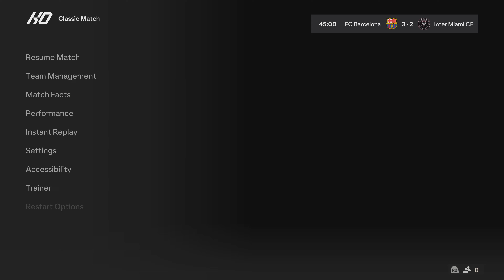Lionel Messi Completes A Hattrick Against Barcelona!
EA SPORTS FC 24 | Lionel Messi Completes A Hattrick Against Barcelona!

Welcome to CT GAMING CHANNEL. This channel share various of PS5 gameplay in 4K resolution.

We upload 2-4 videos per day, our upload timeline will be:

【2 Videos】 -  0200 GMT & 1200 GMT
【3 Videos】 -  0200 GMT , 0900 GMT & 1400 GMT
【4 Videos】 -  0200 GMT , 0600 GMT , 1000 GMT & 1400 GMT

Appreciate It!